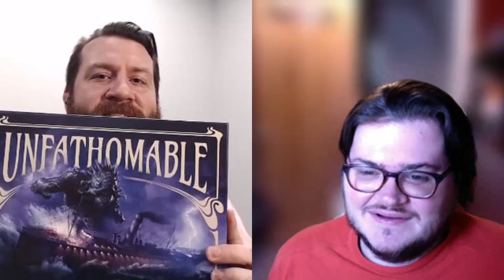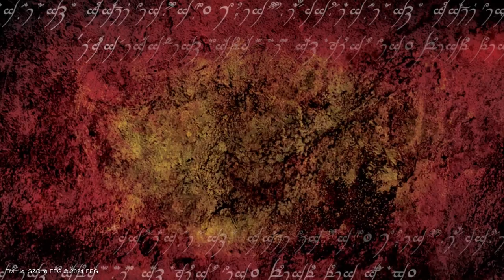Fantasy Flight Games 2021 Recap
As 2021 comes to a close, let's take a look back at the highlights from this past year!